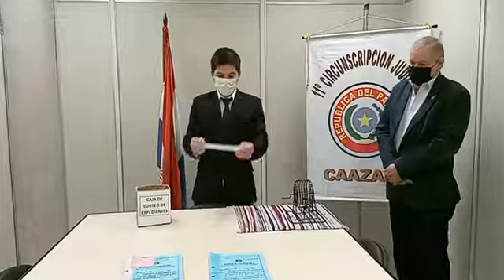17-02-2022. Tribunal de Apelaciones Multifuero en lo Civil, Comercial, Laboral y Penal.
Circunscripción Judicial de Caazapá.